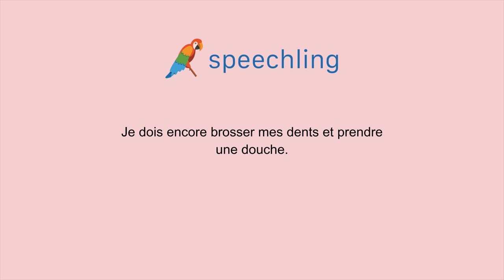How to say "I still have to brush my teeth and take a shower." in French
Male Voice:
Je dois encore brosser mes dents et prendre une douche.

Male Voice Translation:
I still have to brush my teeth and take a shower.